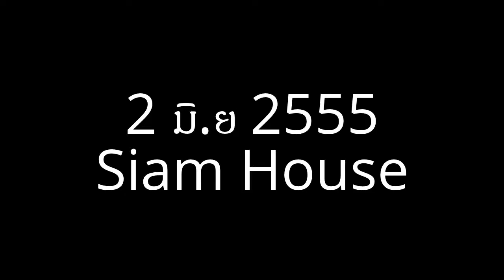Triler Wedding S+JO